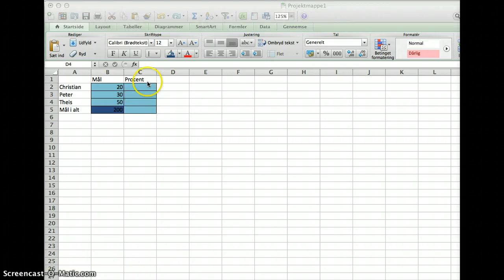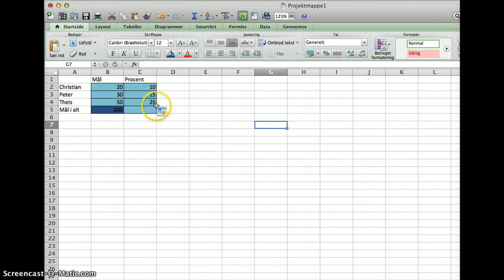Dollartegn i excel